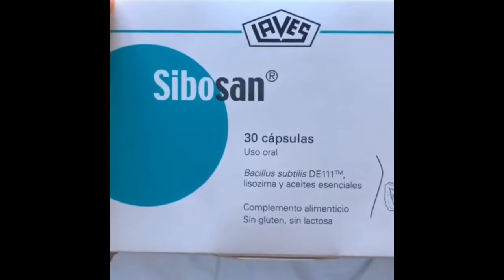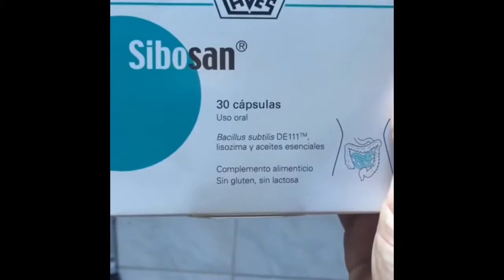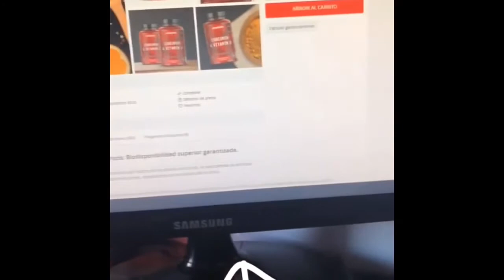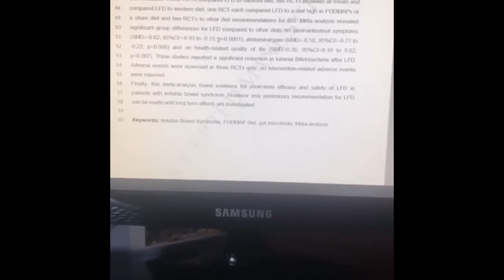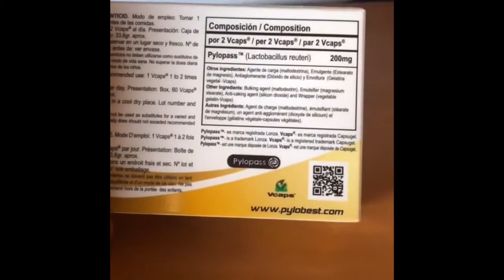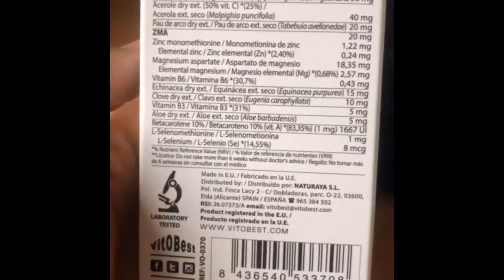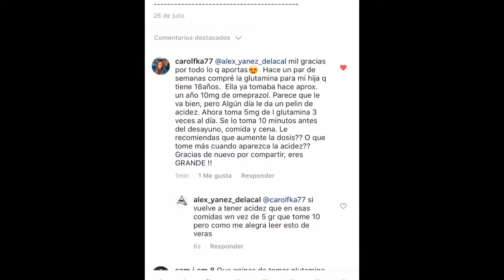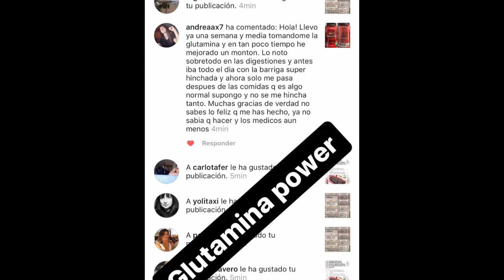SIBO, CHRON, SII, H. PYLORI, CANDIDA Y REFLUJO por Alex Yáñez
Gracias curcumin@s.